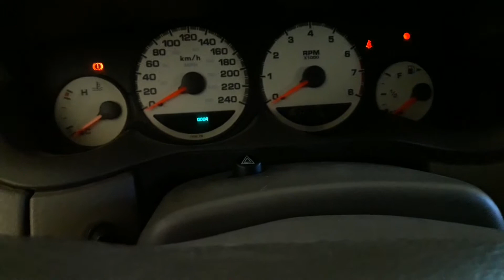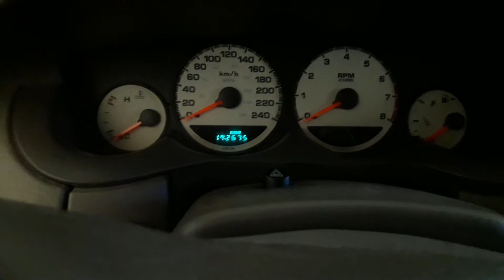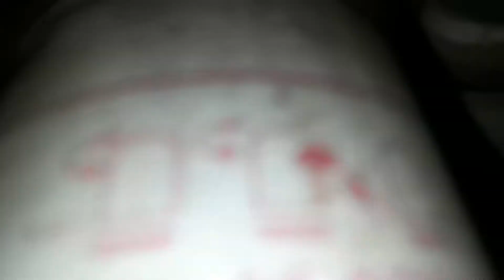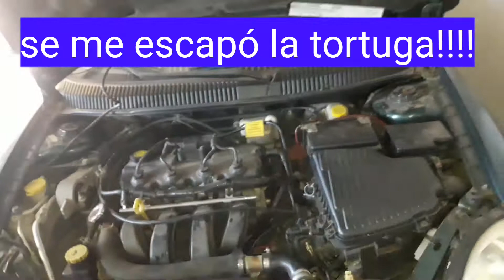Alternador Neón....no carga.